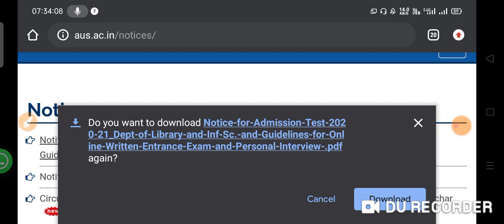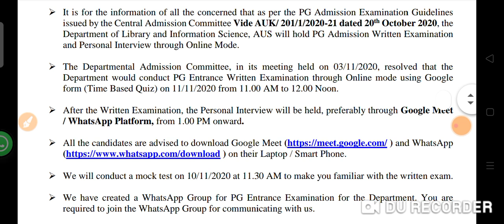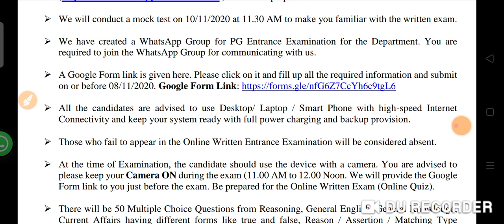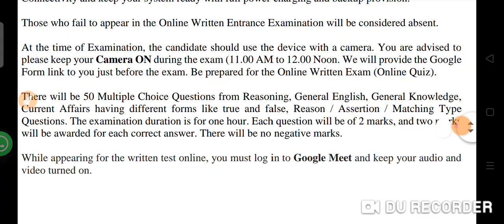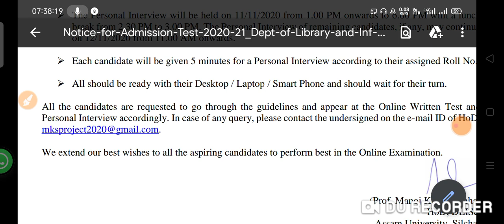ASSAM UNIVERSITY PG Entrance 2020-21 | Entrance process PI process | Detail video .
Assam University PG admission 2020-21
Admission in Assam University
Assam University Entrance exam process
Assam University admission & Other important details .
Assam University PErsonal interview PI process .